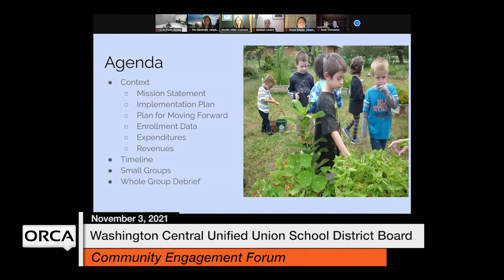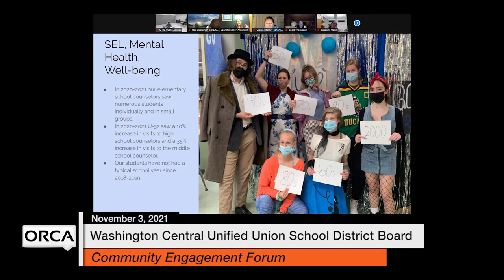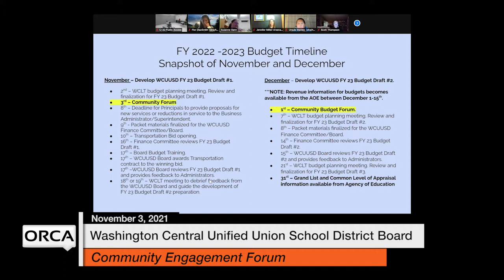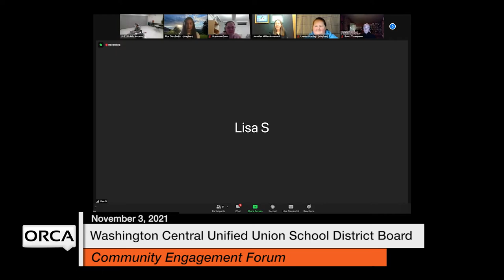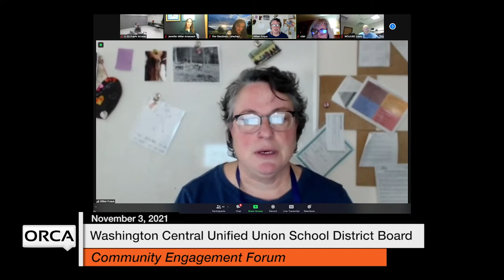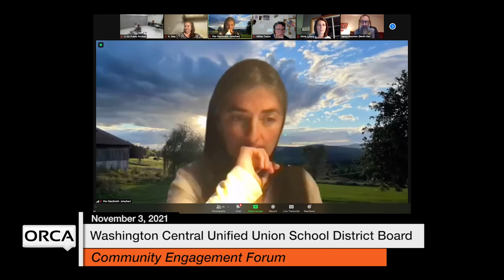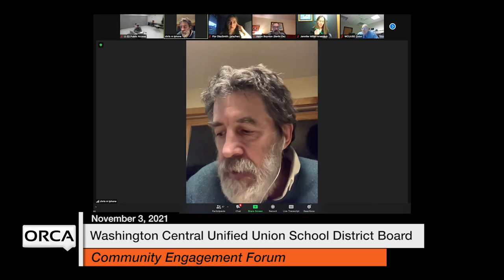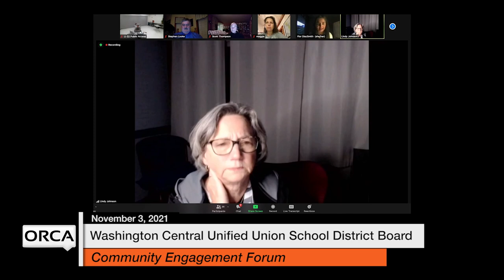Washington Central Unified Union School District - Community Forum 11/3/2021 [WCUUSDB]